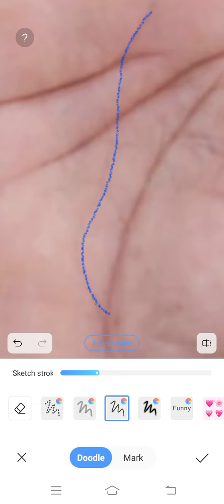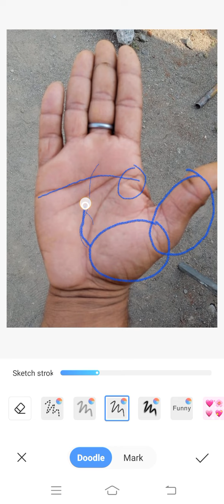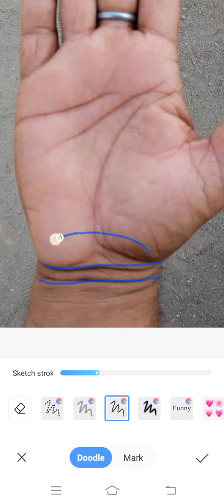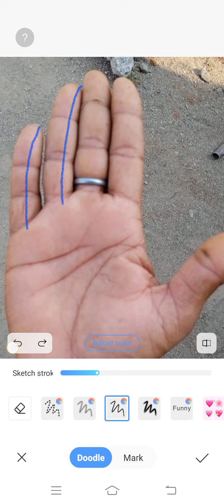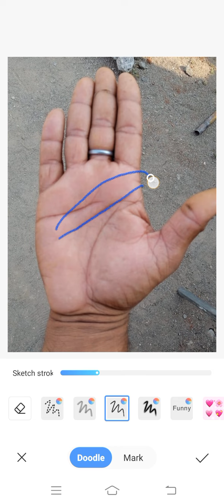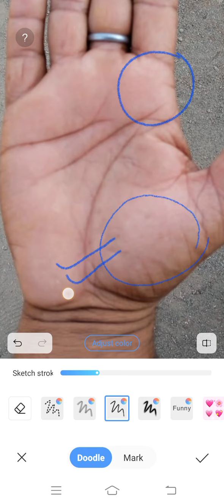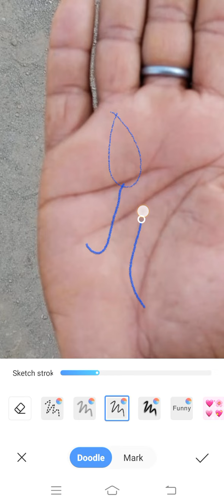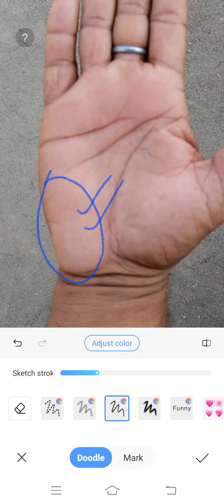तीन वर्ष के बाद अचानक तरक्की के योग हैं ।।। Palmistry Astrology in Hindi